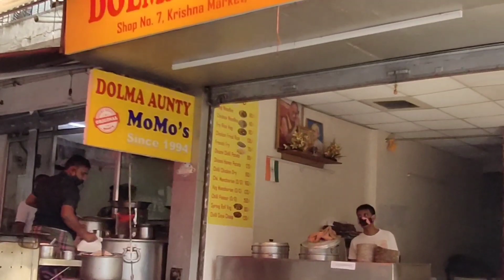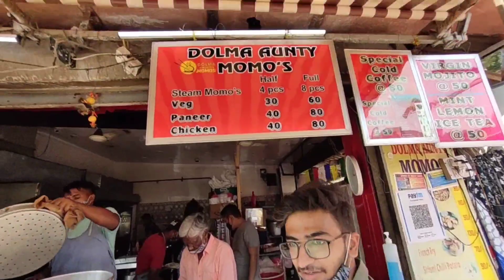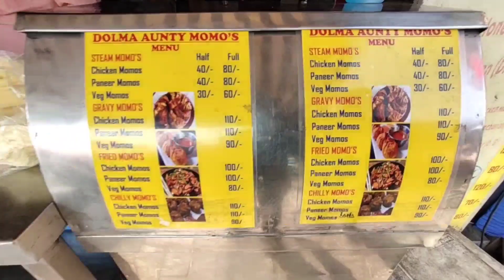Dolma Aunty Momos in Lajpat Nagar Most famous momos in Delhi DL86 EXPLORERS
Dolma Aunty momo's = The first momo stall to have started in delhi..
If we talk about  street food. "Momos" is now 1st priority for delhi folks. But 20 years ago no one didn't even think about it that they will have momos one day like  they are having today..
A lady name Dolma Tsering who bring these dumplings of tibbet to the street food of delhi in 1994. Before that dumplings were sold in chinese and south asian restaurants..
  And now from a stall to 4- 5 shops in delhi.
dolma aunty is serving best momo in delhi..